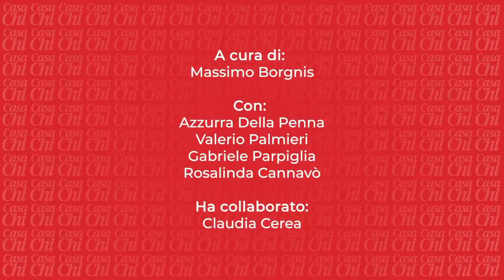Rosalinda Cannavò & Tommaso Stanzani